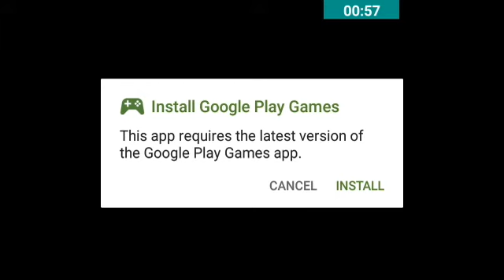Police vs Crime Driver 1.1.1 APK गेम डाउनलोड करें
There is a abandoned city where police chase down gangsters squad, thugs, murderer, robber, thieves, criminals, escaped prisoners from jail and most wanted killing mafia members to end lawlessness due to high crime level to accomplish this police duty in the town police has to smash gangsters cars that have made a successful prisoner escape. While escaping from the police cars be smart do not be aggressive be smart and smash high speed police vehicles. Escape the Prison with a prison breakout plan. Police Car Chase vs Gangster Escape is the latest 2017 new game. The countries most devoted to police smash racing include Belgium, Denmark, France, Germany, Italy, the Netherlands, Spain and Switzerland. Other countries with international standing include Australia, Luxembourg, the United Kingdom and the United States.

Gameplay for police car chase training:

▶ Ride to the targeted location. Time is very important in our business, so make it done in given time.
▶ Pick up the package and deliver it to hideout before it gets too late!
▶ Escape from police cars for specific duration
▶ Pick package and deliver it to the gang, be alert! police is chasing you!
▶ Pick Wanted person and drop him in safe house. Be careful don't get caught!
▶ Now reach to the safe zone in given time don't let police arrest you!
▶ Pick two dealers from their respective locations and drop them to the club safely!
▶ Speed up to set fire on the roads for 2 minutes and don't let police cars pull over your vehicle.
▶ Reach to the safe zone in given time don't let police arrest you!